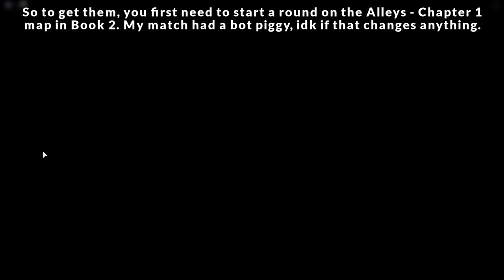[EVENT] How to get the CROWN OF MADNESS, SECRET BADGE + OUTFIT in PIGGY (READY PLAYER TWO!) | Roblox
In this video I'll be showing you to get the Crown of Madness, the Robes and Pants of Madness and the Secret Badge in Piggy during the Ready Player Two event on Roblox!